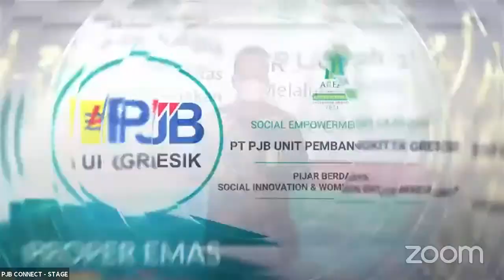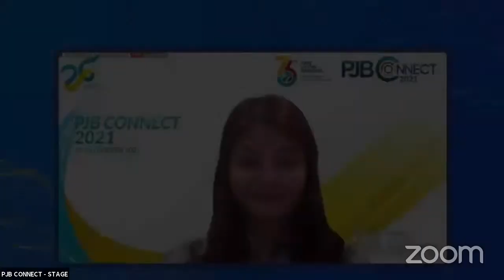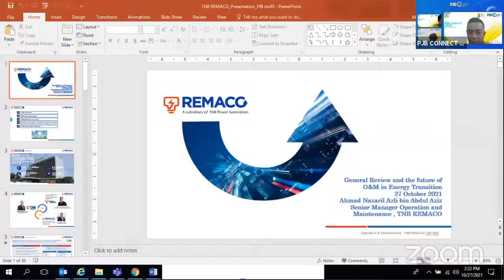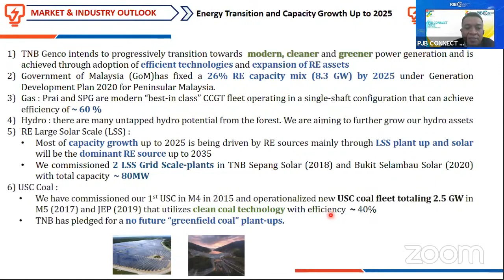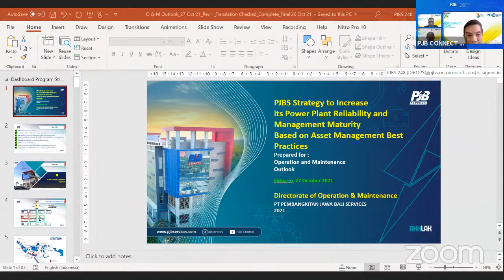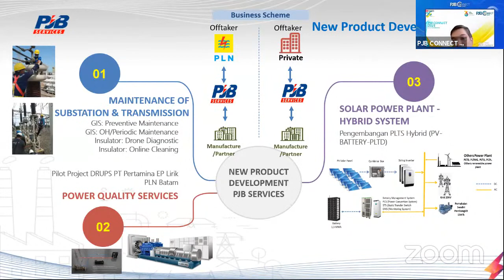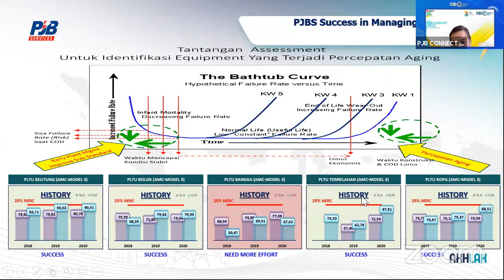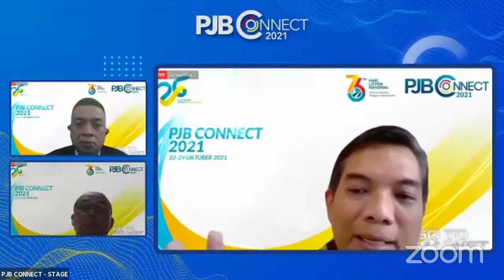PJB Connect 2021 - Operation and Maintenance Services Outlook